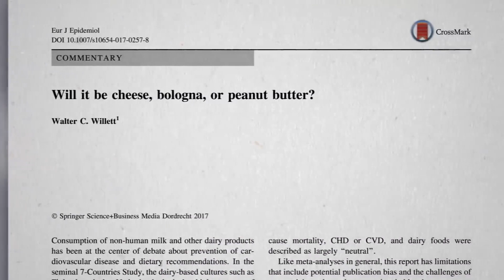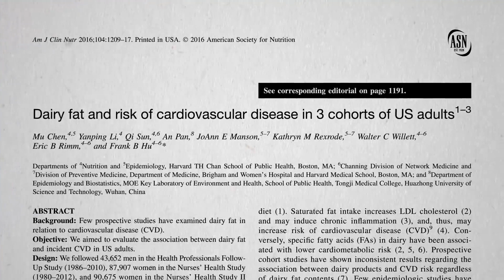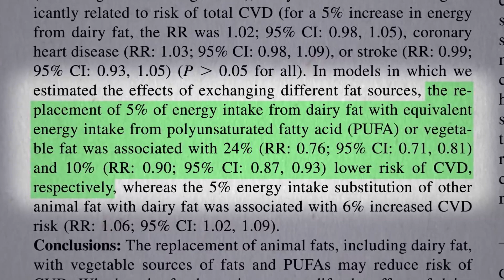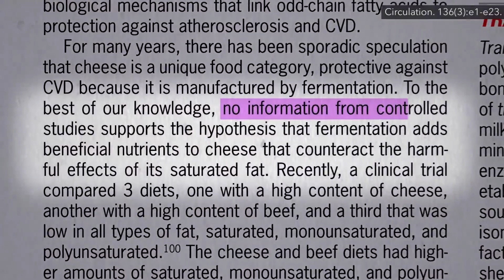Je sýr zdravý? V porovnání s čím?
Když studie financované průmyslem naznačují, že jejich výrobky mají neutrální účinky na zdraví, nebo dokonce prospěšné účinky, musíme si položit jednu otázku. S čím to vlastně porovnávají? Je sýr zdravý? Ve srovnání s čím? Když si chcete dát sendvič, sýr je pravděpodobně zdravou volbou – v porovnání se salámem, ale ve srovnání s arašídovým máslem? V žádném případě. Tuto poznámku vyřkl Walter Willet, bývalý vedoucí katedry výživy na Harvardu. Učinit závěr, že mléčné výrobky mají „neutrální“ vliv na zdraví, může být zavádějící, mohlo by to být nesprávně vykládáno tak, že zvýšení konzumace mléčných výrobků by nemělo žádný vliv na onemocnění srdce a oběhového systému nebo úmrtnost. Ze sdělení se tak vytrácí, že zdravotní účinky zvýšení nebo snížení konzumace mléčných výrobků by významně záležely na tom, jakými výrobky bychom tyto potraviny jinak nahradili.
Co byste si například dali na salát? Sýr by byl zdravý ve srovnání se slaninou, ale ne ve srovnání s ořechy. Jak se píše zde, bylo zjištěno, že konzumace ořechů nebo rostlinných bílkovin je spojena s ochranným účinkem snižujícím riziko ischemické choroby srdeční a cukrovky 2. typu. Naproti tomu konzumace červeného masa je spojena se zvýšeným rizikem. Proto je rozumné předpokládat, že nedostatek spojitostí s mléčnými potravinami by je řadil někde doprostřed škály škodlivosti a prospěšnosti potravin. Rozhodně však nejde o ideální zdroj energie nebo bílkovin. Z obecnějšího pohledu: dostupné důkazy podporují hospodářskou politiku omezující výrobu mléčných výrobků a navyšující výrobu zdravějších zdrojů bílkovin a tuků.
Walter Willet jen nespekuloval. Poznámka byla založená na třech slavných harvardských studiích zahrnujících stovky tisíc mužů a žen, kteří byli sledováni po více než 5 miliónů člověkoroků. Šlo o první opravdu rozsáhlou výhledovou studii, která zkoumala vliv konzumace mléčného tuku v porovnání s jinými druhy tuku na riziko srdečního infarktu a mozkové mrtvice. Nahrazením 100 kalorií z tuku v podobě sýru 100 kaloriemi z tuku v podobě arašídového másla na denní bázi můžete snížit riziko až o 24 %, zatímco náhrada mléčného tuku za jiný živočišný tuk může riziko zvýšit. Tady se můžeme podrobně podívat na výsledky u srdečního onemocnění. Náhrada mléčného tuku rostlinným olejem by byla spojena se sníženým rizikem, zatímco výměna mléčného výrobku za maso by riziko zvýšila. Kalorie z mléčného tuku mohou být stejně špatné nebo horší než čistý cukr. Nejmenší riziko by představovalo nahradit ho celistvou rostlinou potravinou, například celozrnnými obilovinami.
Mléčné výrobky jsou hlavním zdrojem nasyceného tuku ve stravě a jsou proto označovány za jednu z největších výživových příčin našeho největšího zabijáka mužů i žen. Mléčný průmysl však rád tvrdí, že v mléčných výrobcích jsou i další látky, jako třeba vedlejší produkty fermentace vznikající při výrobě sýrů. Tyto látky prý mohou potlačit nežádoucí účinky tuku. Celé je to součástí kampaně mléčného průmyslu netající se cílem neutralizovat negativní obrázek o mléčném tuku mezi regulačními orgány a zdravotníky.
Zdá se vám Dairy Platform povědomá? To bude tím, že byli jedněmi z těch, kteří financovali studii o tom, jak mají mléčné výrobky neutrální vliv na zdraví. Dali tam také najevo svůj názor, že mléčný tuk je zbytečně potlačován. American Heart Association na to odpověděla, že nemáme žádné informace z kontrolovaných studií, které by potvrzovaly, že fermentace sýr obohacuje o zdravé látky, které by nějakým způsobem potlačovaly škodlivé účinky nasycených tuků.
Musíme omezit mléko, maso i kokosový olej bez ohledu na to, co příslušné průmyslové odvětví říká. To je vlastně důvod, proč American Heart Association měla v roce 2017 potřebu vypustit do světa tuto mimořádnou výstrahu prezidenta asociace. Chtěli uvést na pravou míru, proč dobře vedený vědecký výzkum v drtivé většině případů podporuje omezování příjmu nasycených tuků ze stravy.